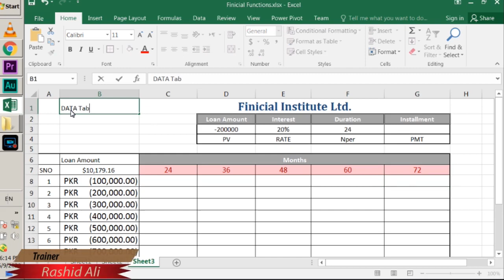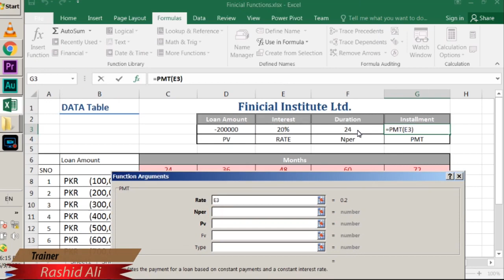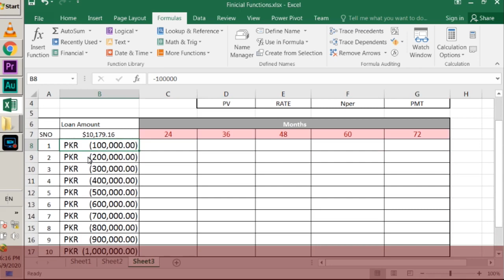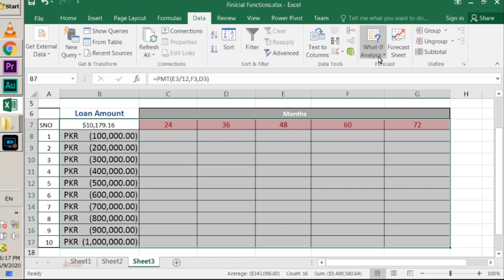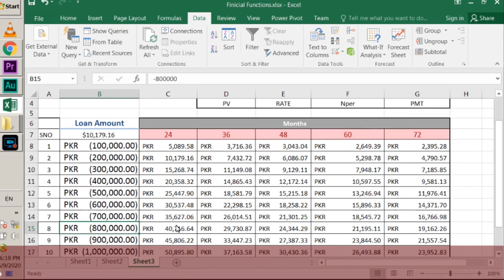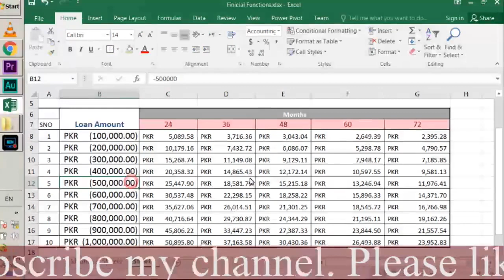MS EXCEL | FINANCIAL FUNCTION | DATA TABLE | RASHID ALI | SHAHDADPUR | PART 08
n this Video Lesson you will learn how to use DATE TABLE Function in Ms Excel.